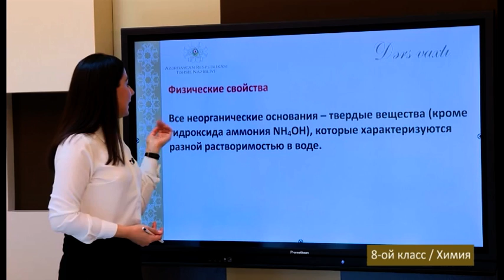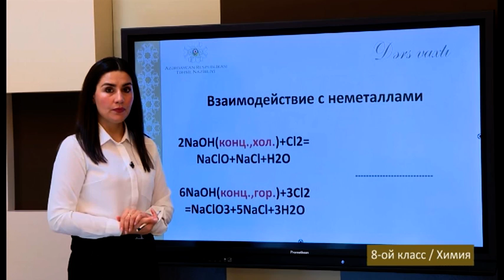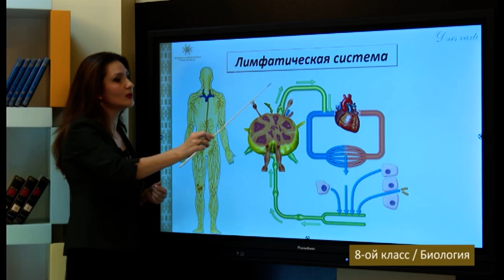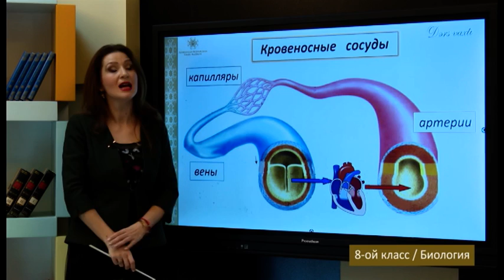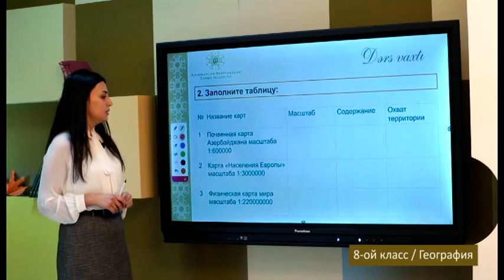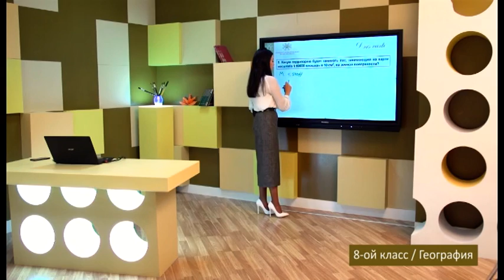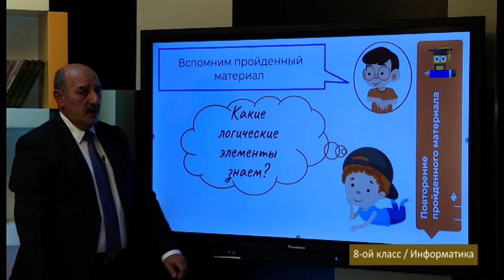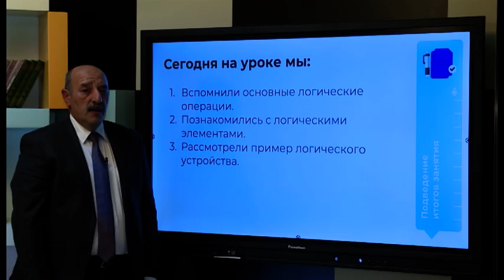“Dərs vaxtı”: 8-cı sinif dərsləri (rus bölməsi) (24.12.2021)